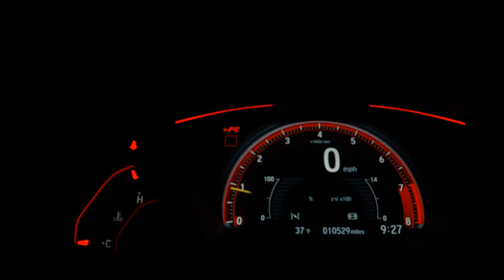FIAT PALIO - 2013 - São Paulo/SP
Veículo: FIAT / PALIO 1.4 MPI ATTRACTIVE 8V
Ano: 2013/2013
Combustível: FLEX
Portas: 4 PORTAS
Câmbio: Manual
Cor: PRETA
KM: 78.000

✅ Air Bag
✅ Alarme
✅ Ar Condicionado
✅ Ar Quente
✅ CD Player
✅ Computador de Bordo
✅ Desembaçador Traseiro
✅ Direção Hidráulica
✅ Rádio
✅ Rádio e MP3
✅ Retrovisor Fotocrômico
✅ Travas Elétricas
✅ Vidros Elétricos
✅ Volante com Regulagem de Altura
✅ Limpador Traseiro